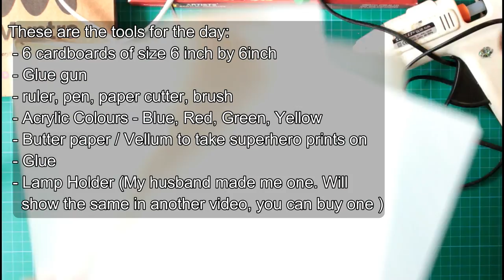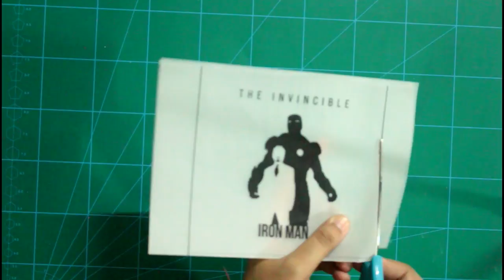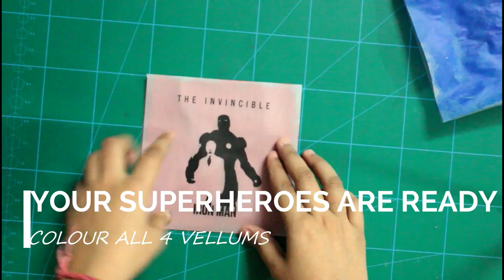[How to] Make your own Avengers / Superhero Night Lamp [DIY Video Tutorial]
Are you a fan of Marvel's Avengers the way I am? Always wanted to make that awesome handmade night lamp for your kid that he/she also loves?

Well today I am back with another super awesome DIY tutorial to make your own superhero night lamp which is not only easy to make but also durable and long lasting.

If you want to make DIY avengers coasters, here is the link to my video for the same

And most of the products that I have used are easily available. You can use any cardboard, but I have used the cloth backings from Myntra I just love them.

Although a bit long video than I usually make but I am sure you are going to love this. Do let me know your feedback on the video and do let me know in comments if I should try out any new DIY video.

If you guys want me to make a video showcasing heroes from DC comics universe - Batman, Superman, Flash, Green Lantern, Green Arrow or anyone from the Justice League family, shout out to me in the comments below.

My name is Khyati and I'm from India. I have been crafting since 2010, learning new things, finding better ways to do things and failing at many places. I created my YouTube channel to share my journey while creating beautiful handmades and curating more and more DIY decorations.

On my channel you'll find videos related to:
 - Card Making Ideas and tutorials
 - Mini album ideas, tutorials and flipthroughs
 - Art journaling ideas and tutorials
 - Mixed media art and tutorials
 - How to and DIY tutorials
 - Create products using scraps and materials easily available at home
 - DIY hacks and Ideas
 - Home Decor ideas and tutorials

Happy Crafting